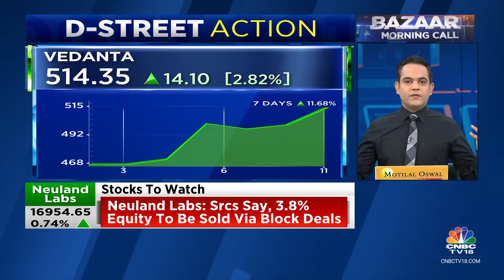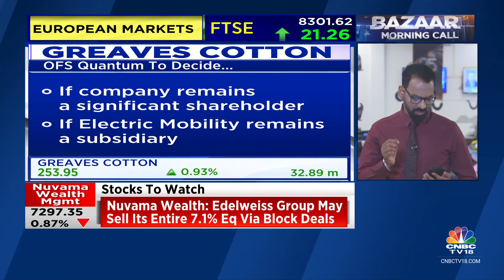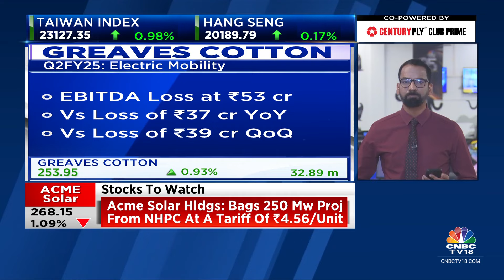Key Stocks: Vedanta, Indian Overseas Bank, Greaves Cotton, ACME Solar Holdings, Reliance Power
Here's the list of the top 10 stocks to watch out for in today's trading session.

n18oc_business